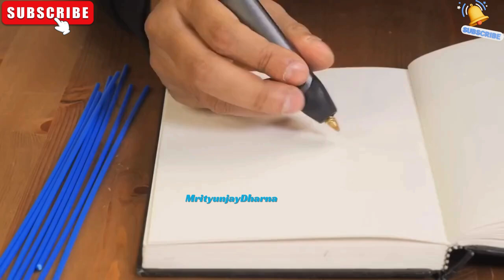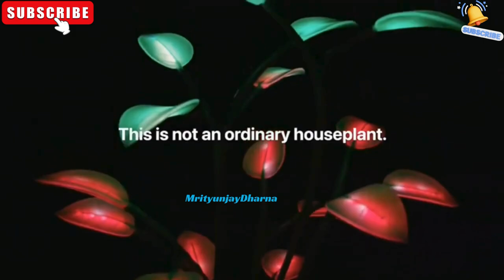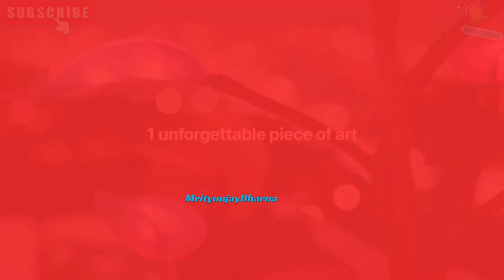Top 10 Cool Gadgets On Amazon l Most Useful Amazon Gadgets 2024 l Under 500 l Techy Idea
latest tech gadgets review,
 innovative technology demo,
futuristic tech concepts,
cutting-edge tech trends,
DIY tech projects,
tech unboxing and first impressions,
tech Q&A and troubleshooting,
tech behind-the-scenes,
tech how-to guides,
tech industry news analysis
tech shorts,
Technical video,
tech hacks,
technology life hacks,
computer tips and tricks,
smartphone tricks,
gadget tips,
technology shortcuts,
cool tech tricks,
tech tutorials,